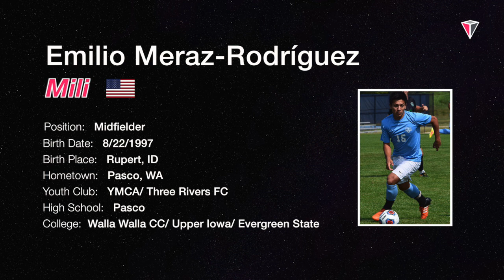Emilio Meraz-Rodríguez | AM | 2018 | Evergreen State/ Pasco HS (WA) | Soccer Highlights | USA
Video Production, Highlights, Scouting, Analysis and more...

"Breakout"

👕 Oly Town Artesians (D5-EPLWA)
📊  2+ Goals and 1+ Assists, 2019

👕 Nido Aguila Seattle (D5-WWPL)
📊  3+ Goals and 1+ Assists, 2019
🏆 WSASA Super Cup Champion, 2019

👕 Evergreen State College (NAIA-CCC)
📊 8 Goals and 12 Assists, 2018
🇺🇸 NAIA All-American, 2018
🏅 CCC All-Conference 1st Team, 2018
🥇 1st in CCC in Assists Per Game, 2018
🥉 3rd in CCC in Points Per Game, 2018
🎖 CCC Newcomer of the Year, 2018
🏵 CCC Player of the Week, 2018

👕 Upper Iowa (NCAAII-NSIC)
 📊 2 Goals and 1 Assist (injury), 2017

👕 Walla Walla CC (NWAC)
📊 15 Goals and 10 Assists, 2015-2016
🏅 NWAC All-Region Team, 2016
🏅 NWAC All-Star, 2015

👕 Pasco HS (WIAA/4A-MCC)
📊 35 Goals and 29 Assists, 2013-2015
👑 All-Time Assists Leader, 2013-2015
🇺🇸 All-American Top Drawer, 2015
🥇 All-State Top Drawer, 2015
🏵 Led Pasco HS to State Cup, Pasco 2015
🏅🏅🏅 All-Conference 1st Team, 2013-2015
🎖🎖 All-Area MVP, Pasco HS 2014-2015

 🏵 National Club Finals, 2 Goals, Three Rivers SC, ‘10

Emilio "Mili" Meraz-Rodríguez | AM | 2018 | Evergreen State/ Pasco HS (WA) | Soccer Highlights | USA